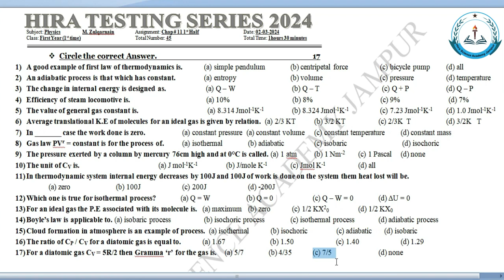Physics Test & Discussion || 1st Year, 1st Time || Chap #11(1st Half)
Dear Students,
In this video, we will discuss Physics Chap #11 (1st Half).
In this video, we will discuss Physics Chap #11 (1st Half) and also solve the paper that we held today in HSA Jampur.
If you are new here and want to be expert in Physics, FSC, ICS, F.A., and other subjects, then
HSA Jampur